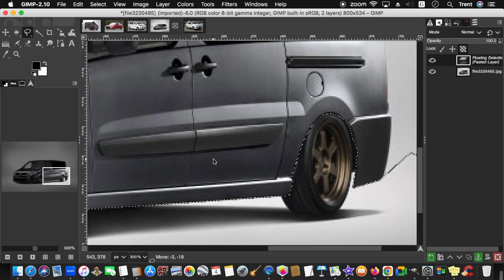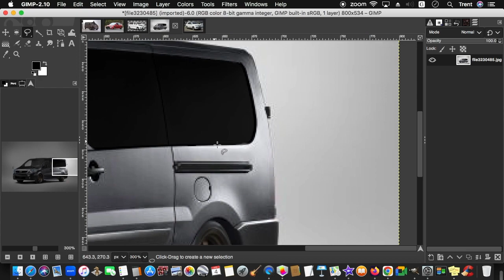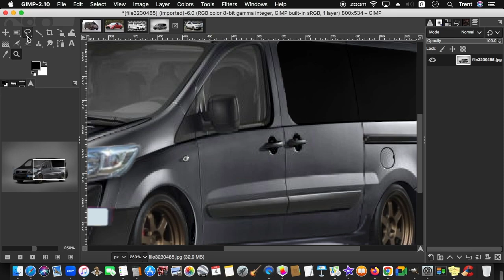Virtual Tuning - Toyota Proace (GNU Image Manipulation Program)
Track: CØDE - Don't Left Me [Arcade Release]

Track: WATEVA - What I Say (Thorne Remix) [Arcade Release]